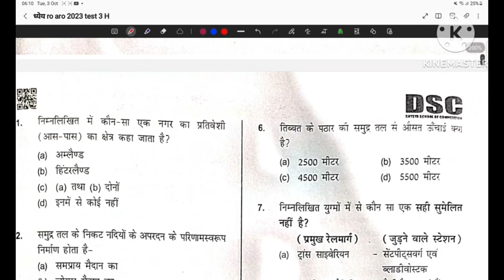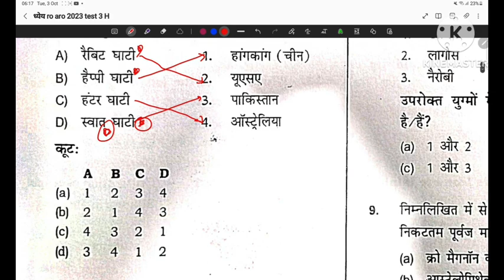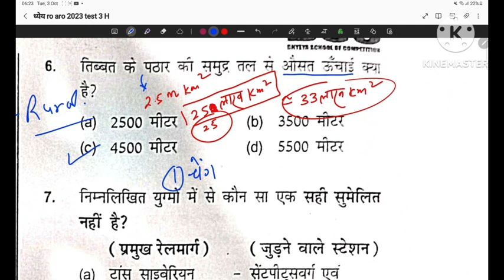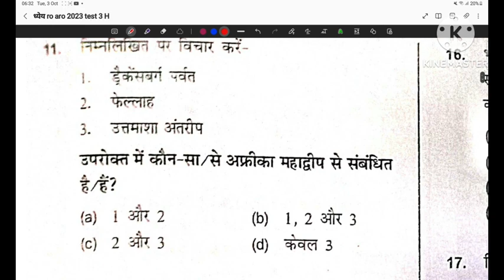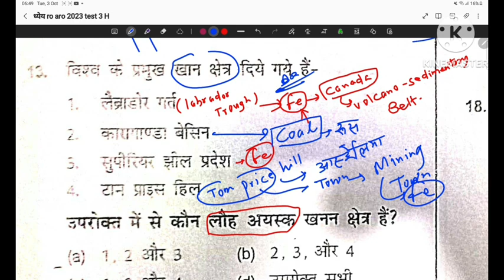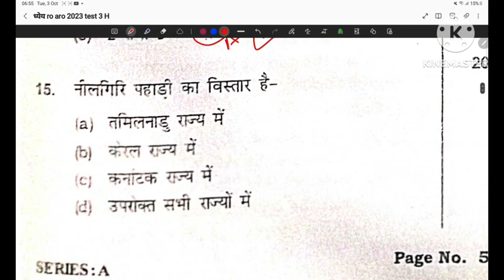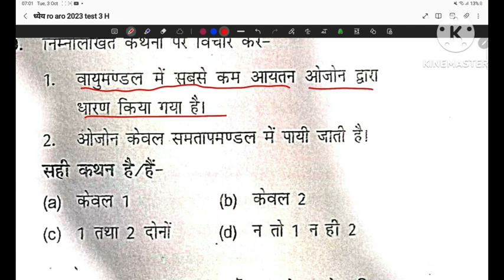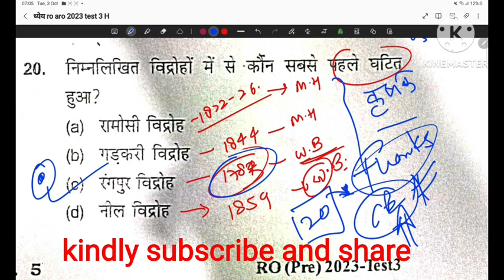Test 3 (P-1) Dhyeya IAS RO ARO Test series 2023 |UPPCS UP RO ARO TEST SERIES |RO MOCK TEST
GS के REVISION के लिए ये सभी 👇 playlist देखें